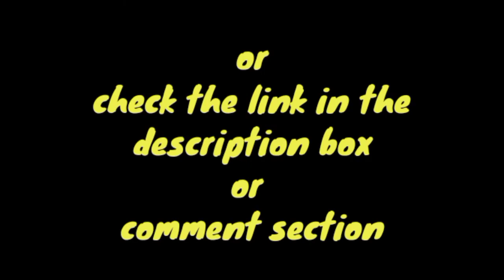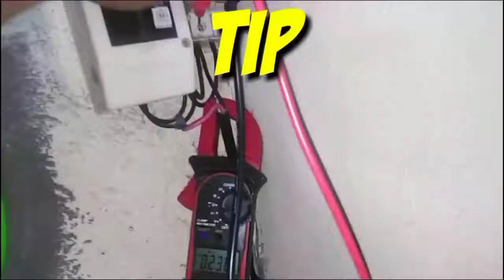Tamang Paggamit ng Hand Drill at Para Saan Ginagamit ang Bala ng Hand Drill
If you have a defective appliances and you want to book or schedule a Home Repair and Maintenance Service.
Contact this link:
Or
Send message

Peace out!!!